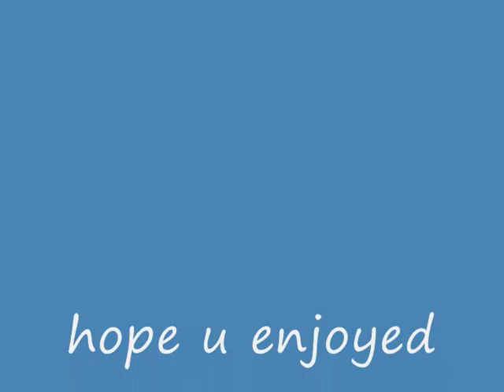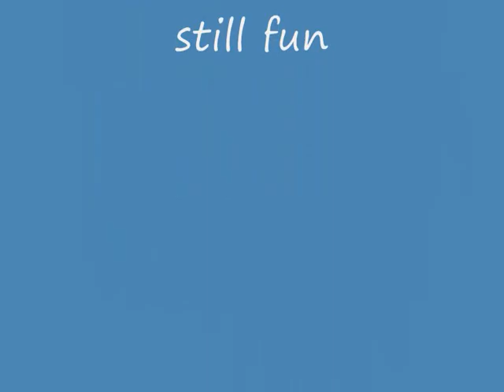resident evil 5 demo public assembly sped up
yea really random but i was bored but it looks really funny comment to tell me if its ok or really boring
its random i know that